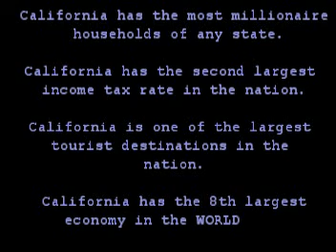Save Wisconsin.mpg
No collective bargaining in wisconsin!  Save Wisconsin from Californias fate.